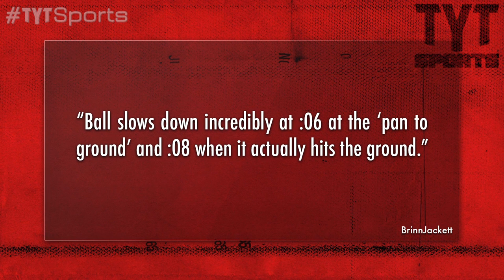Baseball Bat Hole-in-One?!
Hole-in-one's are incredibly rare. How about a hole-in-one hitting the Golf ball with a baseball bat? Take a look and tell us what you think...

About TYTSports...
5 Things You Should Know About Us...
1) Our content is 100% FREE.
2) We DO NOT bullshit you. Truth-telling is the source of free-thinking. We go where mainstream media simply do not.
4) We cover every sport, ranging from the NBA, NHL, Premier League, Serie A, La Liga, Ligue 1, Bundesliga footy, MLB, NCAA Football, NCAA Basketball, all Tennis tournaments and are branching out into the UFC and Extreme Sports.
5) We are open to thoughts and suggestions from our viewers!